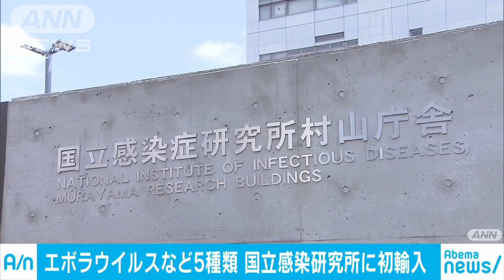J.O. Comment les Japonais se préparent-ils bien ?